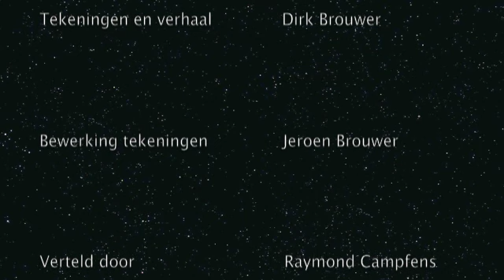Het paard JoJo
Tekeningen en verhaal: Dirk Brouwer
Bewerking tekeningen voor video: Jeroen Brouwer
Verteld door: Raymond Campfens
Productie en regie: Rob van Olm